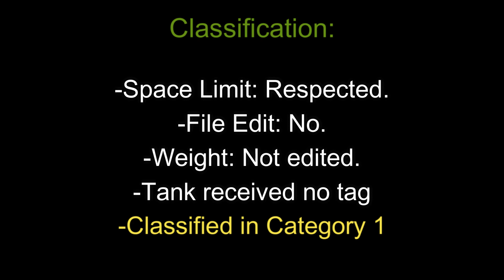Sprocket - Tank Introduction Ep09: T-24 By Moh Saïd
made by Moh Saïd

Info:
Name: T-24
Era: Cold War
Weight: 49,91t
MaxSpeed: 60km/h
Cannon: 125mm
Reload Speed: 11.88
Penetration: 328mm

Battle Zone Info:
Tank Rating (TR):  22.96
Era: 4.5
Armor: 11
Cannon Power: 3.28
Reload Speed: 2.76
Bonus: 1.42